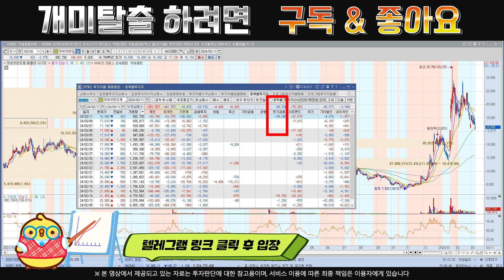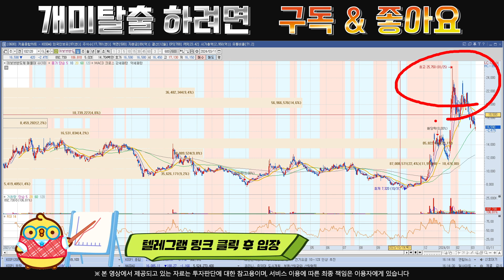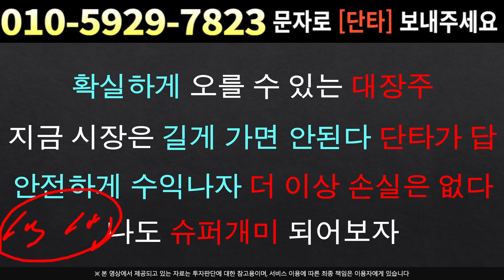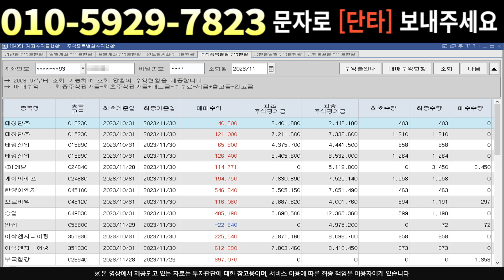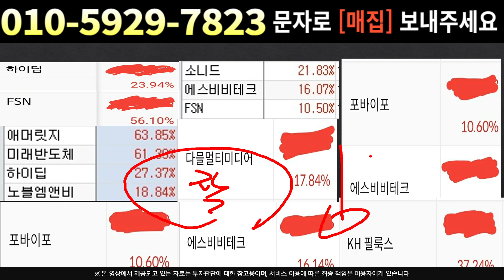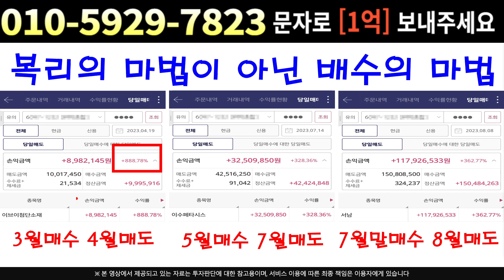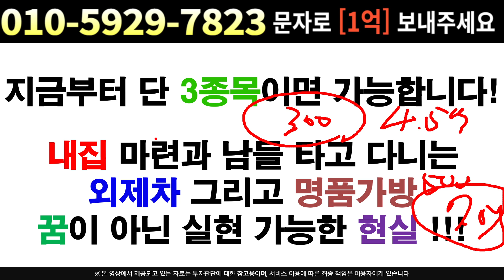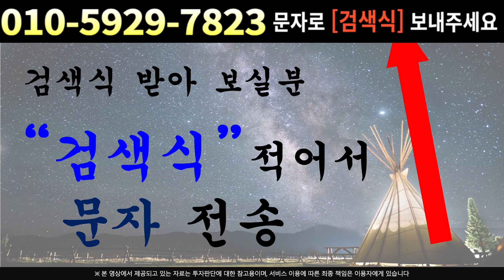[주식]어보브반도체 - 고점까지 버티는 이유 확인 !!! 고점에 물려도 상관없습니다